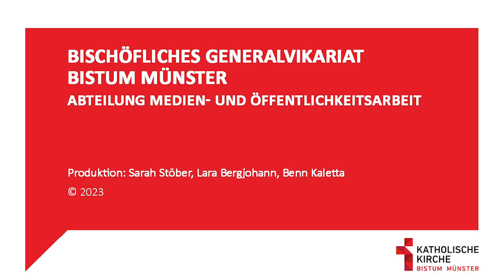Bischofswort zur österlichen Bußzeit 2023